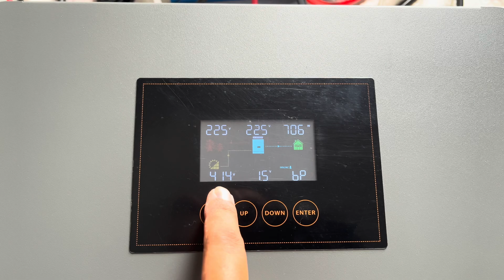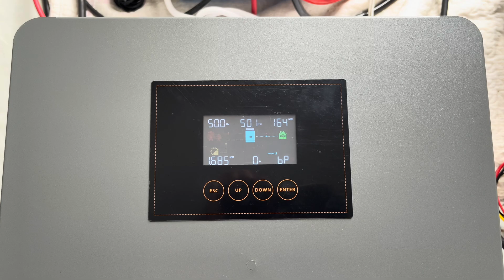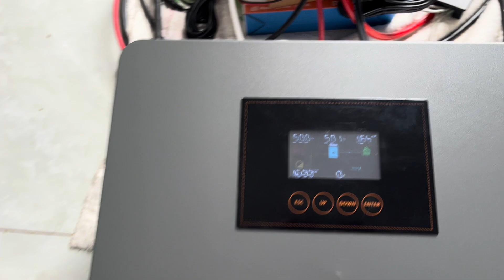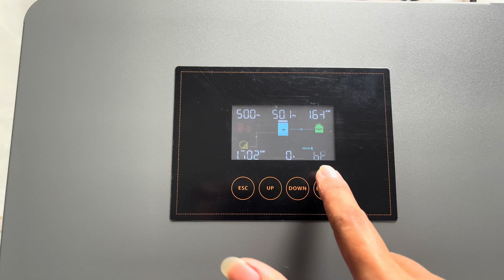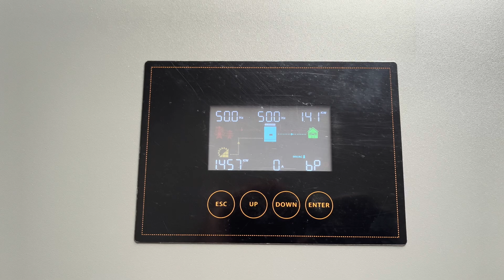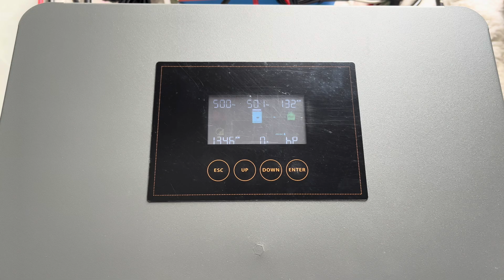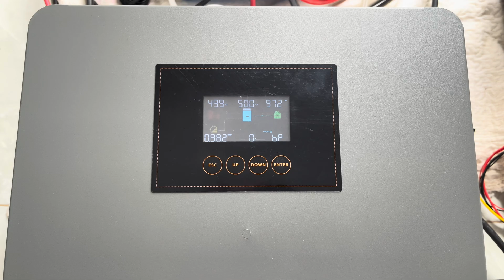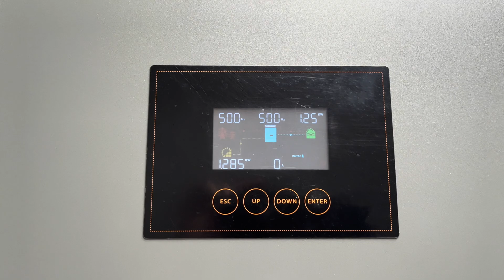อัพเดตการใช้งาน PowMr 6.2kw Hybrid Inverter ON/OFF Grid โหมดผสมไฟไม่ใช้แบตเตอรี่ หลังใช้มา 2 สัปดาห์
สวัสดีครับ วันนี้พ่อบ้านโซล่า จะพามาอัพเดตการใช้งาน PowMr 6.2kw Hybrid Inverter ON/OFF Grid ในโหมดผสมไฟ ไม่ใช้แบตเตอรี่ กันครับ ว่าหลังจากทดลองใช้งานจริงมา 2 สัปดาห์ เป็นอย่างไรบ้าง มีปัญหาอะไรหรือไม่ โดยในระบบที่ผมต่อใช้งาน มีแผงโซล่าเซลล์ ขนาด 550w ยี่ห้อ RAPD แบบ Mono Halfcell N-Type ชนิด Bifacial หรือกระจก 2 หน้า และตัวเครื่องไฮบริดอินเวอร์เตอร์ PowMr ขนาด 6200w เท่านั้น ไม่มีแบตเตอรี่ เนื่องจากยังไม่มีงบประมาณ จึงใช้งานเพื่อเน้นประหยัดไฟในช่วงกลางวันไปก่อน โดยตั้งค่าโหมดการใช้งานแบบ SUB หรือ โซล่าเซลล์ - การไฟฟ้า - แบตเตอรี่ (ซึ่งผมไม่มี) หากมีงบก็จะซื้อแบตมาติดตั้งภายหลังครับ